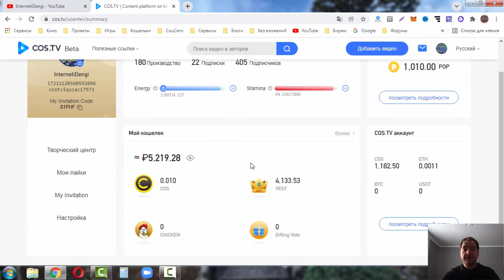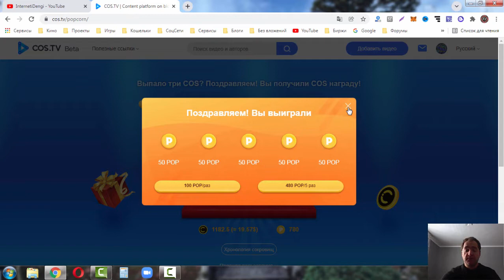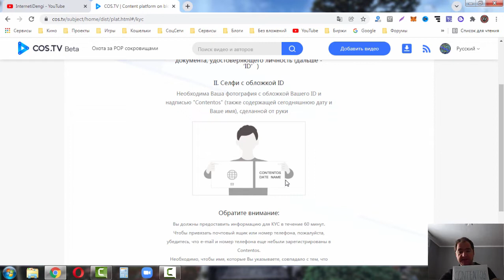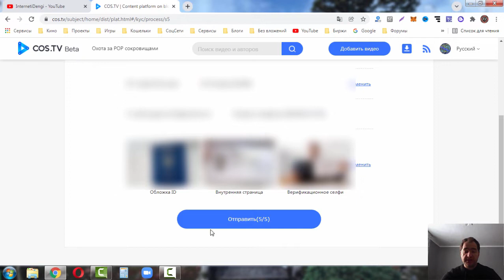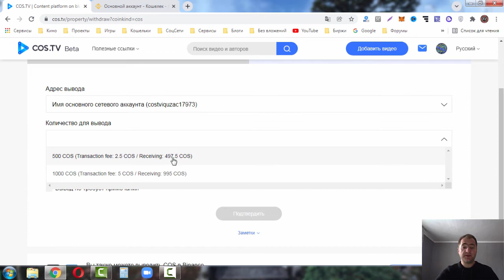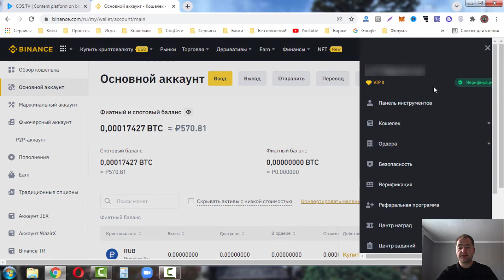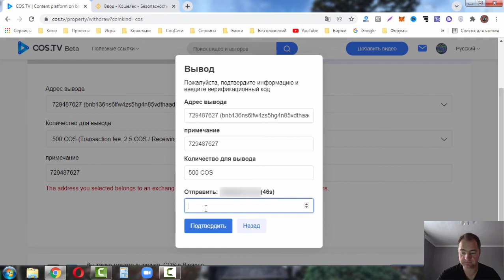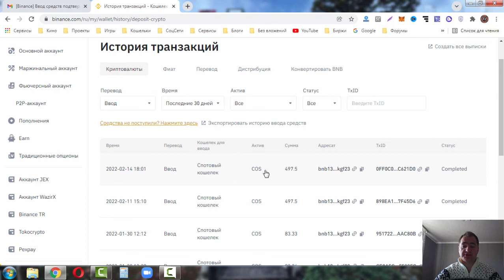Cos TV как пройти верификацию и выводить средства, инструкция